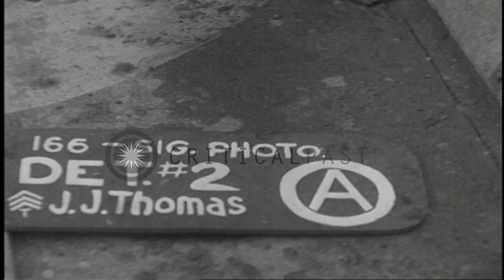US soldiers cross a pontoon bridge over the Kyll River in Birresborn, Germany. HD Stock Footage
US soldiers cross a pontoon bridge over the Kyll River in Birresborn, Germany.

United States soldiers in Birresborn, Germany during World War II. They cross a pontoon bridge which they have constructed over the Kyll River. Houses along the side of the river. Location: Birresborn Germany. Date: March 6, 1945.

57,000+ broadcast-quality historic clips for immediate download.